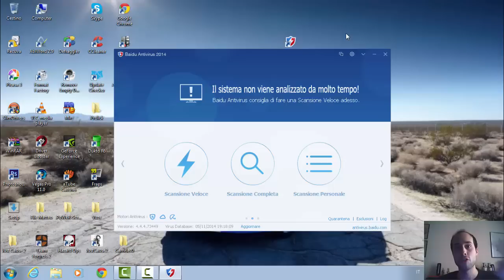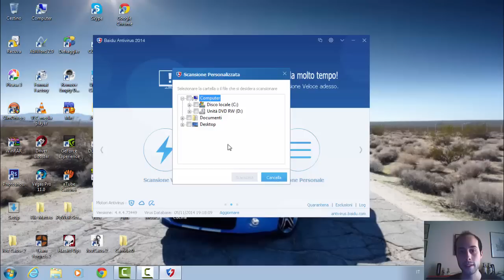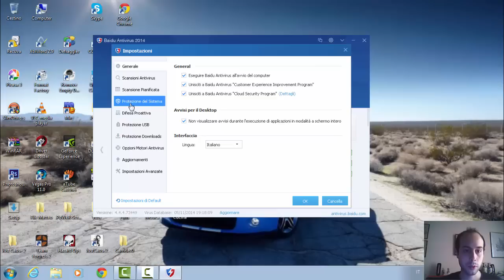Il Miglior Antivirus 2014/2015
Bella a tutti raga in questo video vi presento il miglior antivirus senza registrazione senza pagare e leggerissimo ecco Baidu Buona Visione